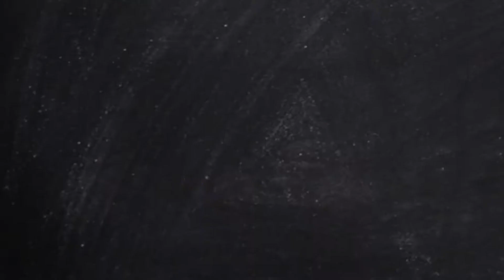Shaq Slams Dwight Howard With Perfect Comeback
Dwight Howard wants to roast battle Shaq? Not worth The Big Aristotle's time. An Instagram comment will have to do.